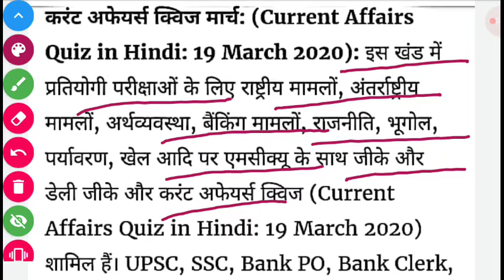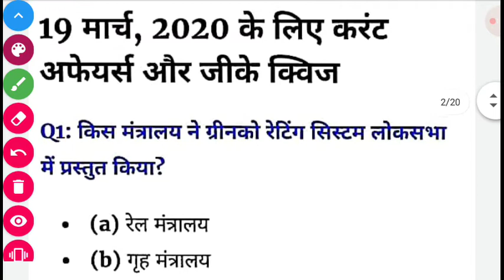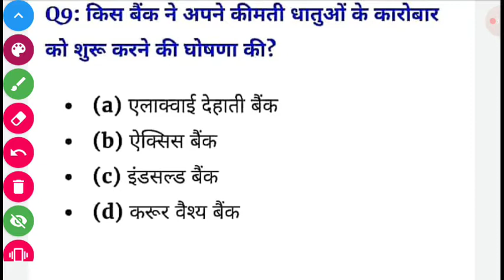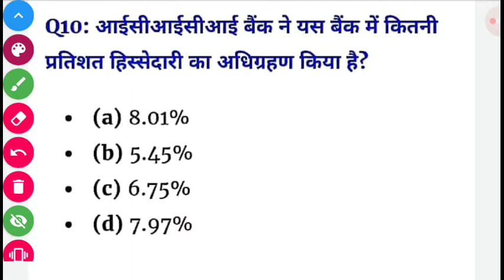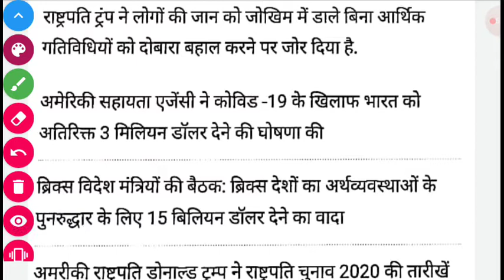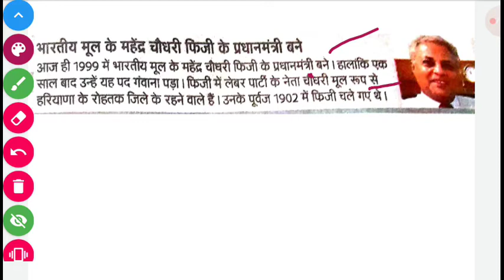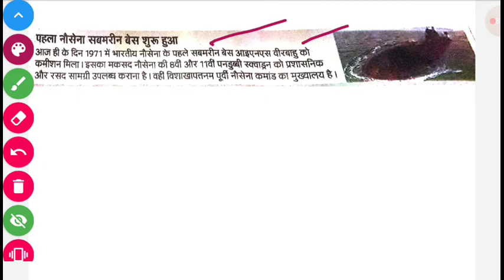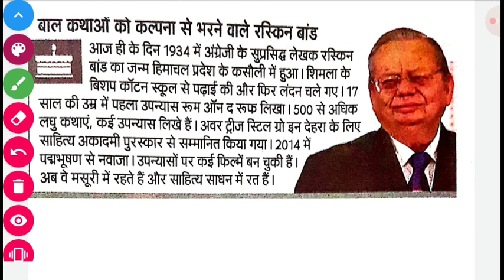DAILY CURRENT AFFAIRS BY DEVI SINGH SIR